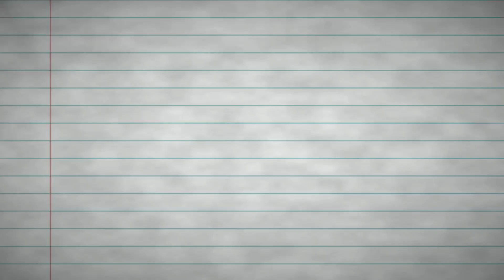*NEW* RAINBOW SIX SIEGE EXTRACTION PACKS - 4 Packs 2 Legendary's - opening Event pack